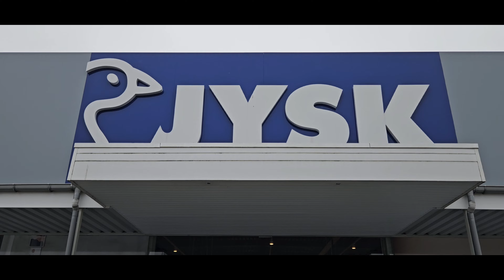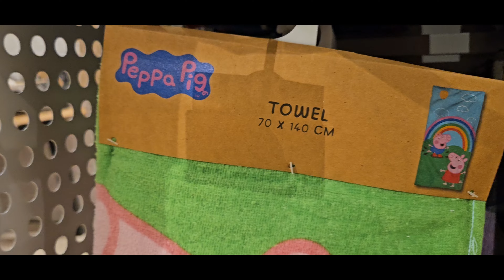WE HEBBBEN PROBLEMEN in de nieuwe woning + NIEUWE meubels kopen